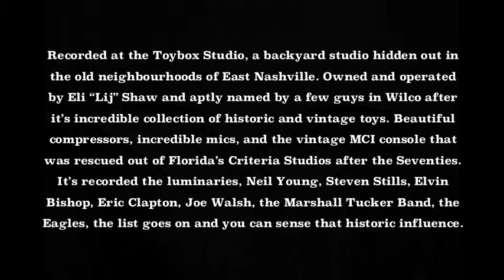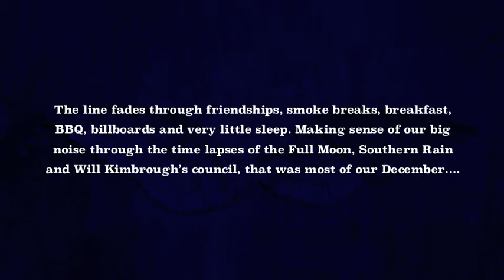Dave McCann - Darkest for the Dawn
From the Release Dixiebluebird, Released in 2010.

Road ghosts, fallen shows and the blur of years built by song, sweat and stage noise. Americana-edged rock and roll tangled with the continuous trail of broken strings, headlights and a hell of a lot of laughter. That’s the guiding force behind Dave McCann and his benchmark release “Dixiebluebird.”

Produced by guitarist, producer and Nashville alt-icon Will Kimbrough (Todd Snider, Emmylou Harris, Rodney Crowell) “Dixiebluebird” was recorded at the Toybox Studio, a backyard studio hidden out in the old neighborhoods of East Nashville. The Toybox is owned and operated by Eli “Lij” Shaw and aptly named by a few guys in Wilco after it’s incredible collection of historic and vintage toys. Beautiful compressors, incredible mics, and the vintage MCI console that was rescued out of Florida’s Criteria Studios after the Seventies. It’s recorded the luminaries, Neil Young, Steven Stills, Elvin Bishop, Eric Clapton, Joe Walsh, the Marshall Tucker Band, the Eagles, the list goes on and you can sense that historic influence.